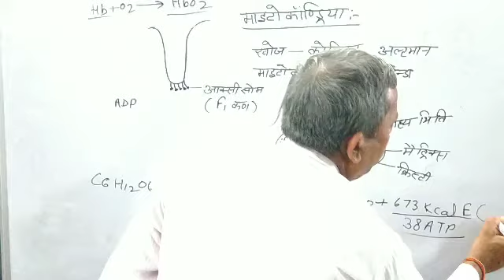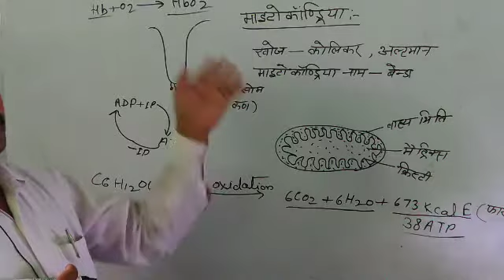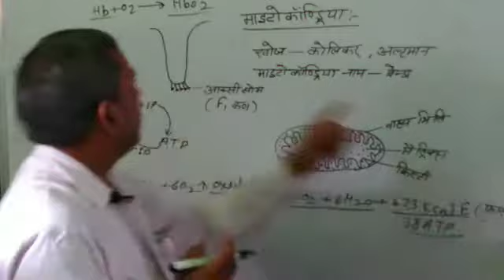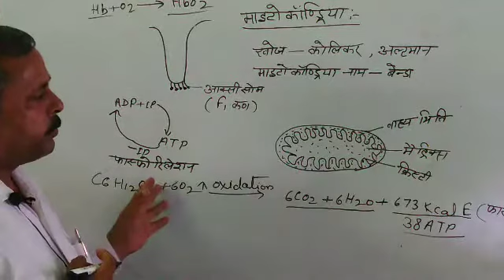कक्षा9_जीव विज्ञान_गाल्जीकाय और माइटोकांनड्रिया_पार्ट2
by केके तिवारी सर